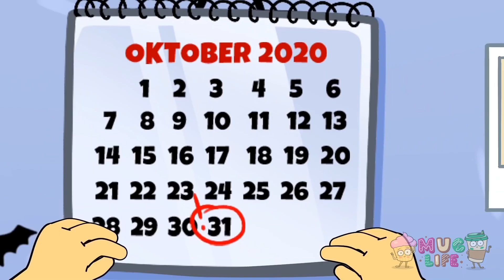trick or ... yummies funny halloween story by mug life animated short films